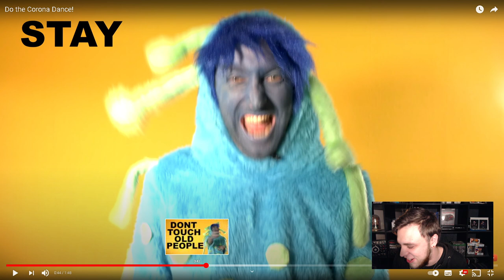Corona Song - Do the Corona Dance Reaktion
Heute Reagieren Wir auf das Video von @frischhaltefolie :

Corona Song - Do the Corona Dance |  @Freshtorge
Corona Song - Do the Corona Dance Reaktion |  @Freshtorge